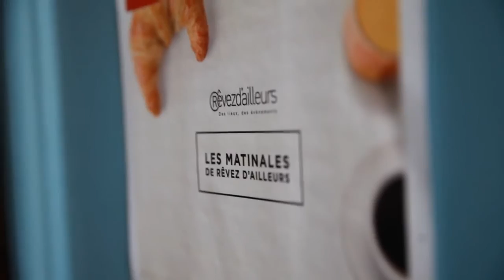Matinale du 18 juin 2015 avec Sébastien Bazin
Revivez en images les meilleurs moments de la Matinale Rêvez d'ailleurs du 18 juin avec Sébastien Bazin, PDG d'AccorHotels !